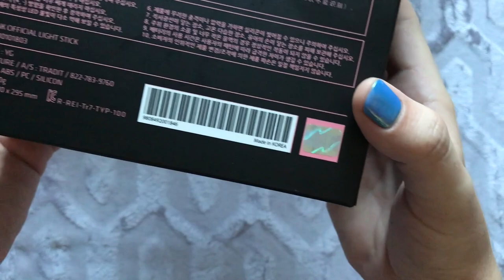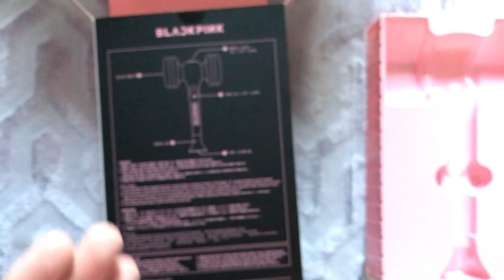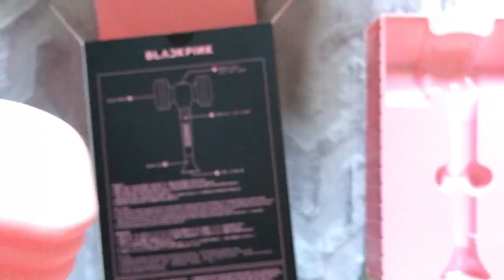BLACKPINK Official Light Stick [[UNBOXING]] | American Fanboy BLIИK 🇺🇸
Purchased on 27 May 2018 from Amazon US (used this
Arrived via DHL Expedited delivery on June 1st

I apologize for the quality, lack of microphone, etc.. this is my first unboxing video ever and I was just too excited to open it up. These will be a lot of fun at concerts. Enjoy!